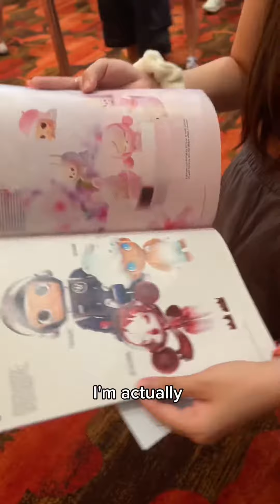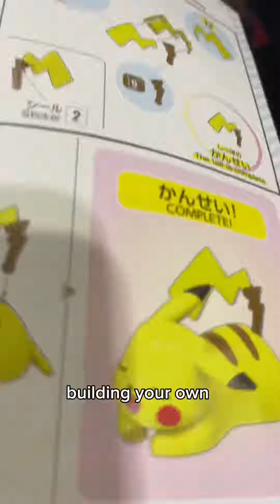POP TOY SHOW 2023. Bringing le girlfriend out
Just a vlog of my day and honestly even though i didn't really got much Pop Mart. My friends definitely did empty their pockets.

yuh